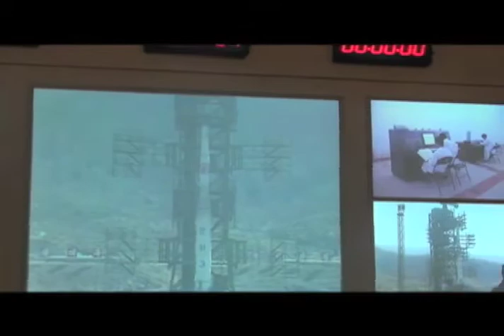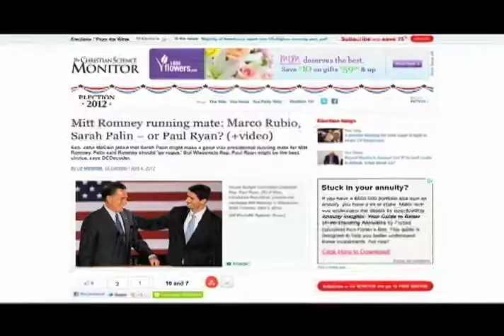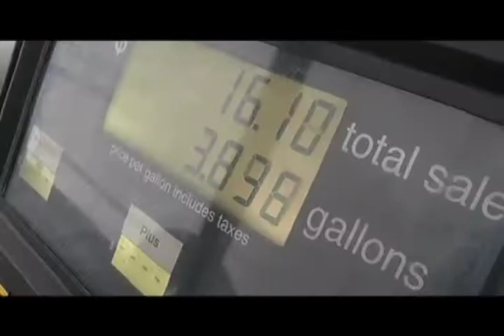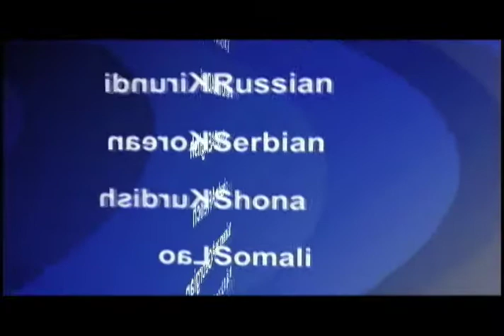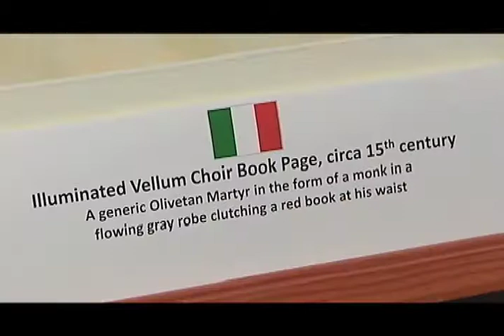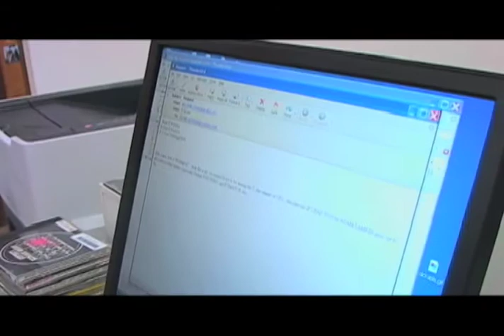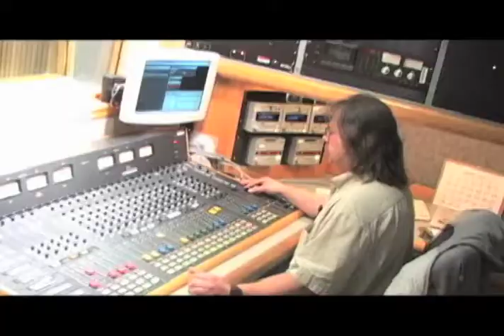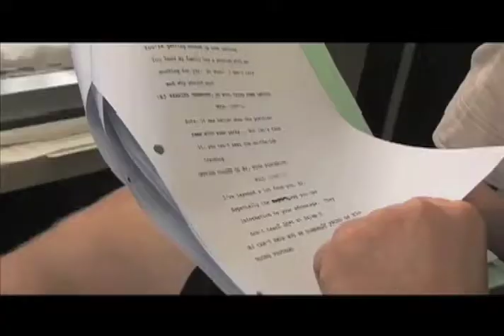On Assignment Episode 10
Segments: North Korea 1:10, US Politics 6:00, Stolen Art 14:00, Soap Story 19:30, Roller Coaster Physics 25:00